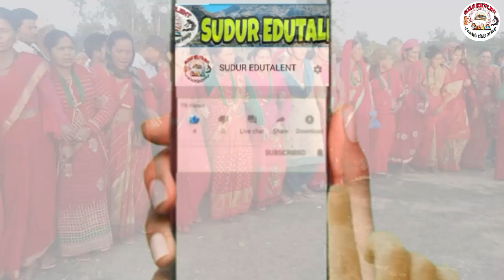देउडा धमाका भाग - ७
यस च्यानल मा रहेका गीत, संगीत,जानकारीहरु तथा Video हरु कपि, Download गरी अन्य Channel मा upload गरेको पाएमा प्रचालित कानुन बमोजिम कडा भन्दा कडा कारबाही गरिनेछ ।

*Uploading this video on other YouTube channels or Facebook pages without prior permission is strictly prohibited. (Link sharing and/or Embedding to websites is allowed)